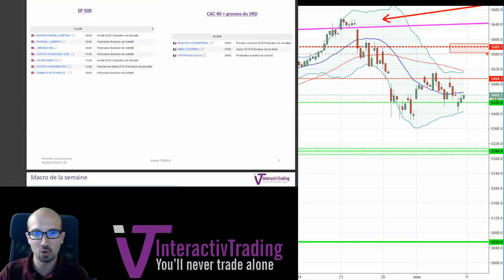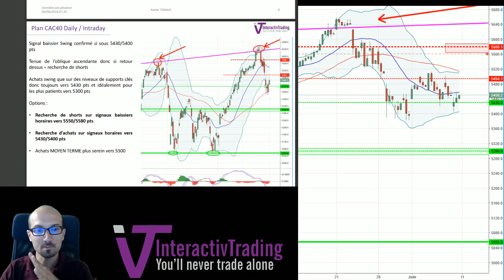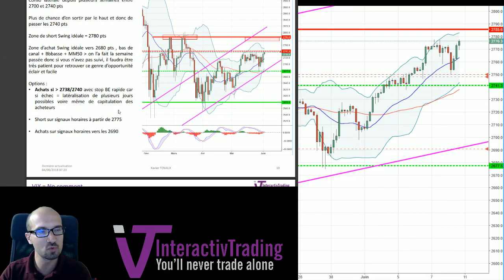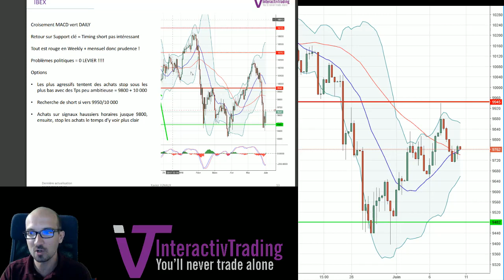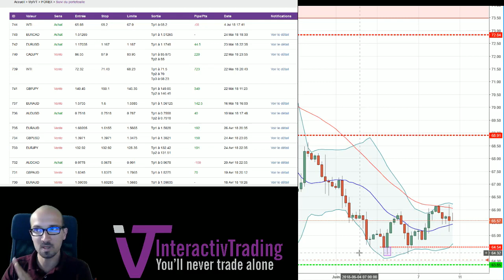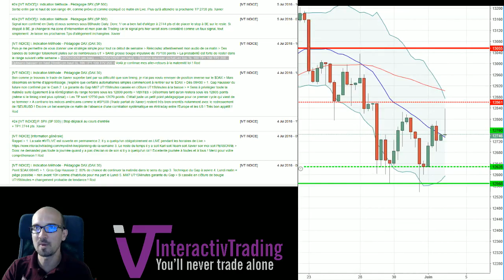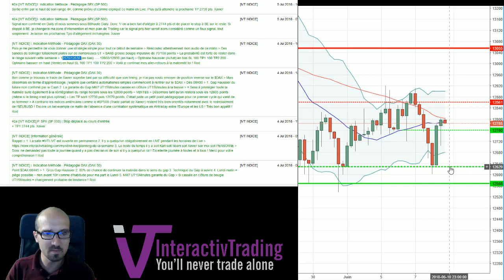DEBRIEFING des marchés - Semaine 23 - Tout ce qu'on a Tradé cette semaine sur IVT et comment ?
J'aborde ici tous les plans de Trading qu'on a mis en place et comment les a t'on utlisé tout au long de cette semaine du 06 au 08 juin 2018 !

Et en toute transparence, je vous montre ce stop perdant sur le WTI, car les pertes font partie du quotidien d'un Trader.

Les actifs évoqués dans cette vidéo :

CAC40
DAX
SP 500
NIKKEI
IBEX
Euro dollar
Pétrole WTI

Si cette vidéo vous plait, Likez et partagez ! Merci ! 👍😉

À PROPOS DE XAVIER FENAUX 👨‍💼
Xavier Fenaux - Trader et intervenant BFM Business :
Au plus près des marchés financiers, j'analyse et Trade chaque jour de nombreuses classes d'actifs et propose des stratégies d'investissement à court et moyen terme sur les actions, les indices, le forex, les cryptos.
J'ai rejoint l'équipe d'Interactiv Trading après avoir été responsable de bureau d'analyse auprès de sociétés spécialisées dans le trading et le conseil à destination d'investisseurs actifs.

"Discipline, réactivité, stratégie, gestion du risque, performance, maitrise de soi et évoluer dans un contexte unique à chaque instant, tels sont les termes avec lesquels je caractérise mes passions : les marchés financiers et le golf."